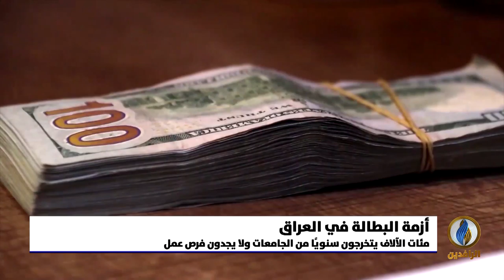تقرير إخباري.. إحصائيات وثقت وصول نسبة البطالة بين العراقيين إلى نحو 40%